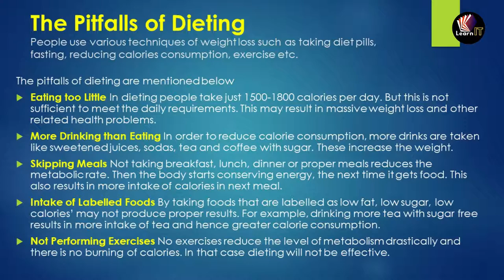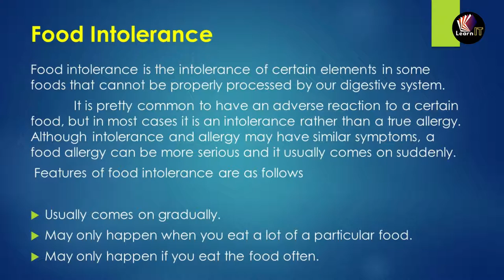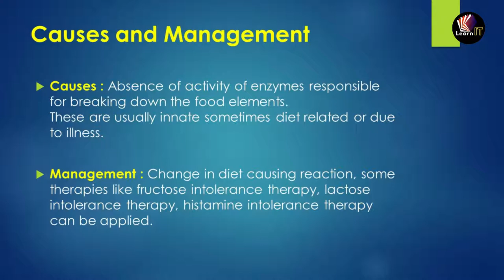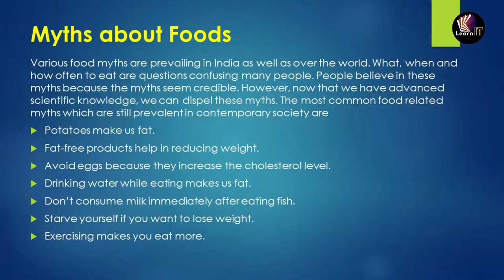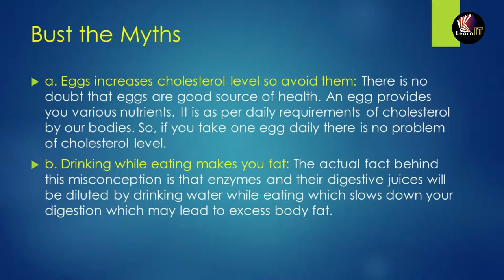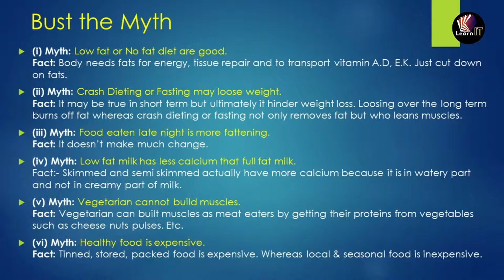SPORTS AND NUTRITION | UNIT 2 | CLASS XII | Topic 3 | (in ENGLISH) | by SUMIT SIR | LearnIT